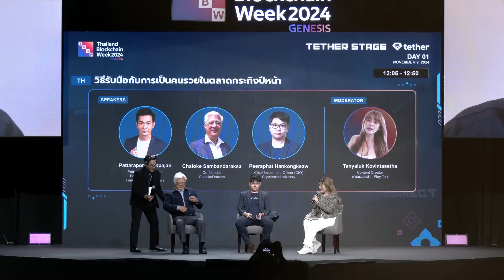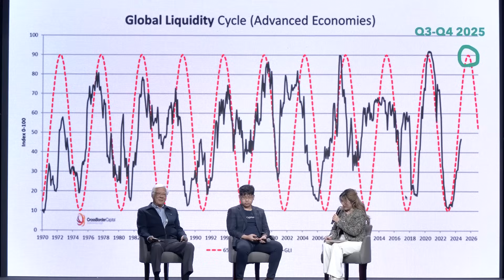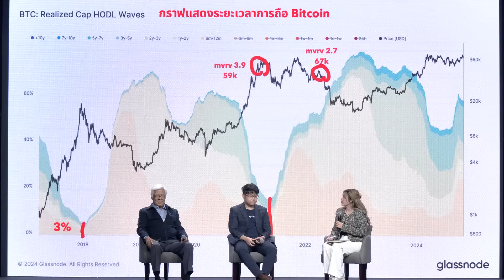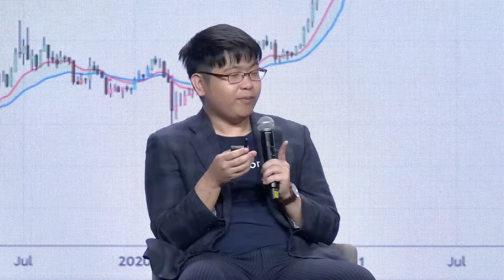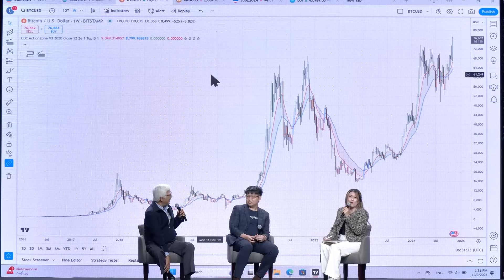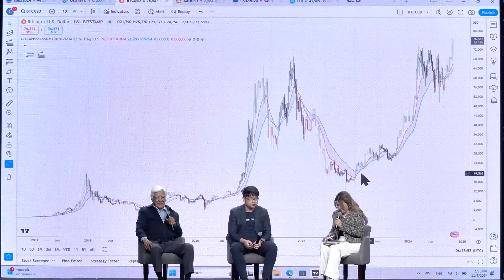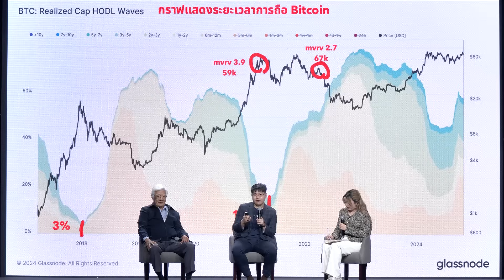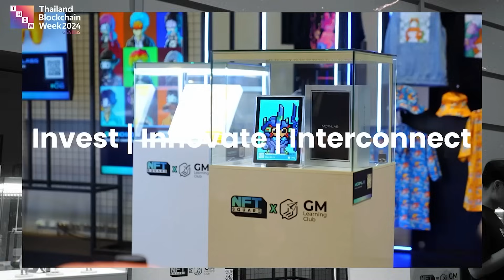วิธีรับมือกับการเป็นคนรวยในตลาดกระทิงปีหน้า | THBW 2024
ใครอยากเป็นเศรษฐี ขอให้ยกมือขึ้น!

พบกับ session สุดฮอท🔥 ร่วมเจาะลึกและเรียนรู้แนวทางจากผู้เชี่ยวชาญระดับแนวหน้า  ในการเสาะหาวิธีการรับมือกับตลาดคริปโตฯ ขาขึ้น ที่หลายสำนักคาดว่ากำลังจะมาถึงในปี 2025 ที่จะถึงนี้

โดยใน Session จะมีทั้งแนวทางการจัดการความเสี่ยง และวิธีในการคว้าโอกาสอันมหาศาลจากตลาดคริปโตฯ ในช่วงกระทิงให้กับนักลงทุนมือใหม่และมือเก่าที่เจ็บปวดกับตลาดหมีที่ผ่านมา

พบกับ 3 ผู้เชี่ยวชาญ
- คุณภัทรพล ศิลปาจารย์ เจ้าของช่อง Paul Pattarapon พอล ภัทรพล
- คุณโฉลก สัมพันธารักษ์ Co-founder ของบริษัท CDC ChalokeDotCom
- คุณพีรพัฒน์ หาญคงแก้ว Chief Investment Officer ของบริษัท Cryptomind Advisory

ดำเนินการสนทนาโดย คุณธัญญลักษณ์ โควินทเศรษฐ Content Creator เจ้าของเพจ พลอยขอเล่า - Ploy Talk